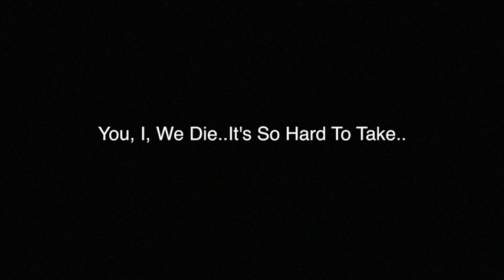The Back Of The Class Podcast Season 2 Episode 25 "Gone But Never Forgotten"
This video is about The Back Of The Class Podcast